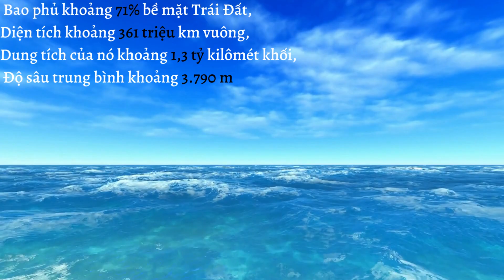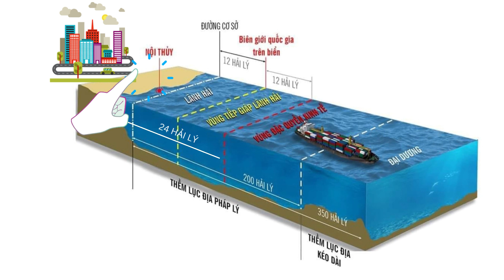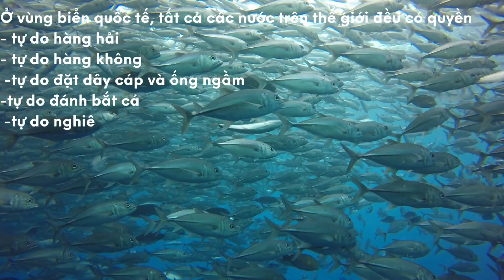DIỆN TÍCH BIỂN ĐƯỢC XÁC ĐỊNH THẾ NÀO???TOP 10 QUỐC GIA CÓ DIỆN TÍCH BIỂN LỚN NHẤT | HCGG Tập 172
NHỮNG QUỐC GIA KHÔNG GIÁP BIỂN CÓ ĐƯỢC NHỮNG ĐẶC QUYỀN TRÊN BIỂN KHÔNG? CHỦ QUYỀN DIỆN TÍCH BIỂN CỦA VIỆT NAM LÀ BAO NHIÊU?
MỖI VIDEO ĐỀU LÀ NHỮNG KIẾN THỨC PHỔ THÔNG MÌNH NGHĨ AI CŨNG NÊN BIẾT. MÌNH CŨNG THẬT SỰ DÀNH CHÚT THỜI GIAN ĐỂ ĐI HỎI CHỊ GU GỒ, TÓM TẮT VÀ CHẮT LỌC MỘT CÁCH ĐẦY ĐỦ VÀ DỄ HIỂU NHẤT, HI VỌNG SẼ GIÚP ÍCH CHO BẠN VÀ CHO CẢ BẢN THÂN MÌNH NỮA.
SAU KHI RA HƠN 100 VIDEO MÌNH THẤY MÌNH GIAO TIẾP TỰ TIN VÀ THUẬN LỢI HƠN. MỌI NGƯỜI CŨNG NGẠC NHIÊN VÌ NHỮNG KIẾN THỨC MÀ MÌNH CÓ. CÓ NHIỀU CHỦ ĐỀ ĐỂ NÓI VỚI NHAU HƠN.